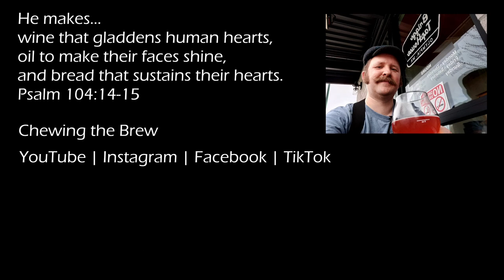2022 Octoberfest Flight, The Second #68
My sister joins me for a review of a few old favorites and a couple new-to-me (but very historic) Octoberfest Marzens and Festbiers in this second round-up of Octoberfest beers from 2022.

Today we're drinking:
Black Raven's Flocktoberfest
Reuben's Festbier
Hacker-Pschorr's Oktoberfest Marzen (this is the, of one of the, original Oktoberfest beers)
Hofbrau's Oktoberfestbier